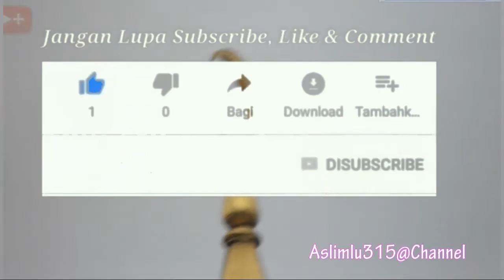SHOLAWAT JADUL PENYEJUK HATI / YA ALLAH RIDHO / H. SALAFUDDIN BENYAMIN.